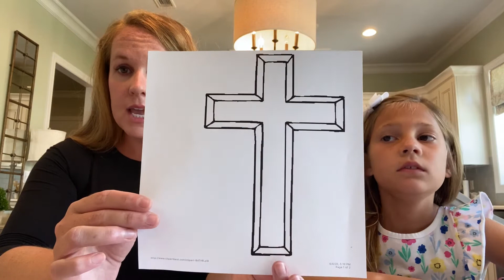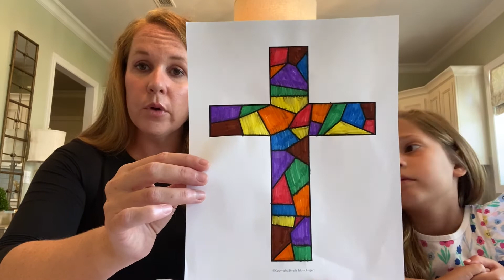Pre-K Sunday School // 6.14.2020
How do you get messages? Join Mrs. Stevanie as we explore how Paul would send his good letters to churches all across the region and how you can help spread the news of Jesus to people in your own life.

Do you want more of our content or to keep informed on upcoming events and programs?

We would love to have you join us Sundays for service live-streamed at 8:40a and 11a.